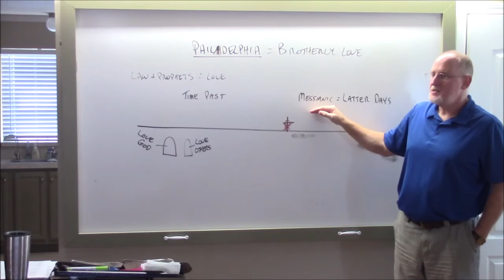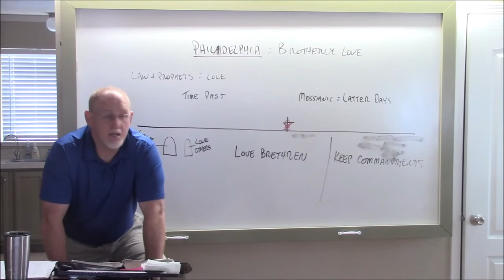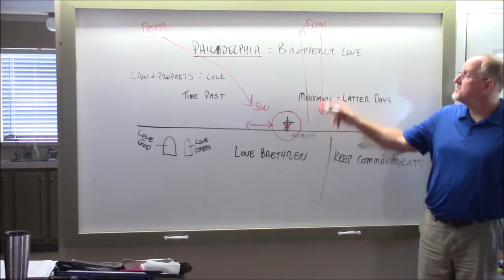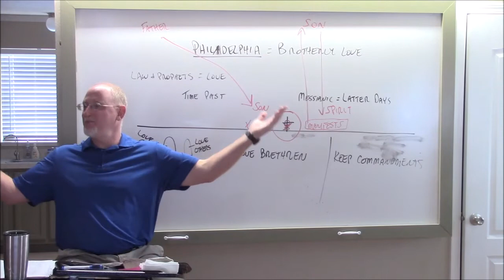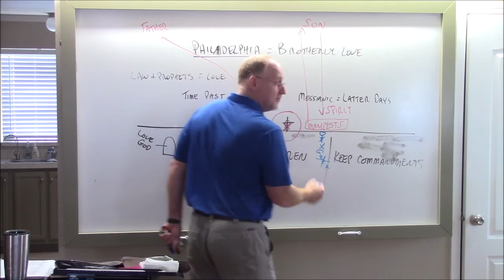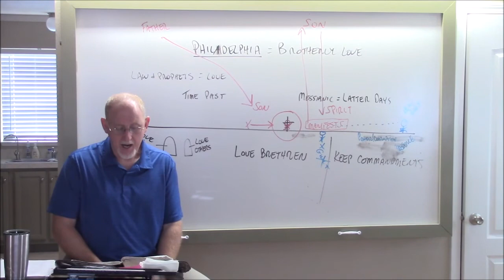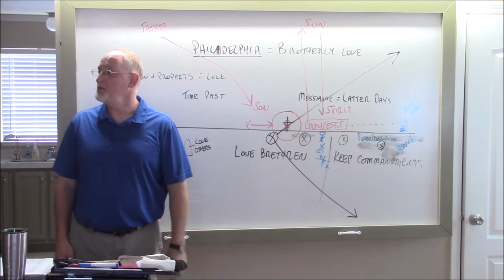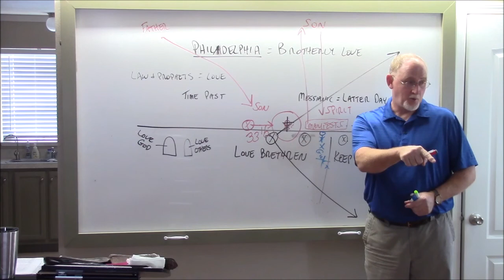The Book of Revelation 26HD